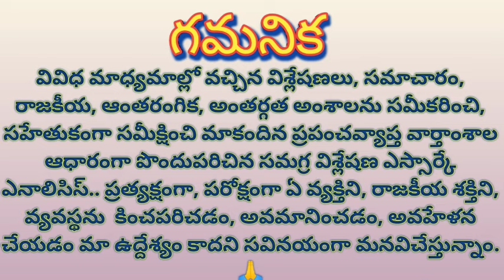Utter comments after culprits arrest by oppositionనిందితుడు దొరికాక నీచమైన వ్యాఖ్యలు,అదే తీరు,అదేభాష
Utter comments after culprits arrest by opposition.

నిందితుడు దొరికాక నీచమైన వ్యాఖ్యలు, అదే తీరు, అదేభాష